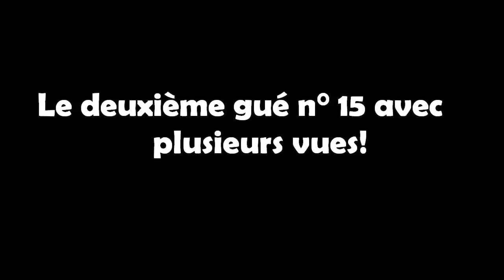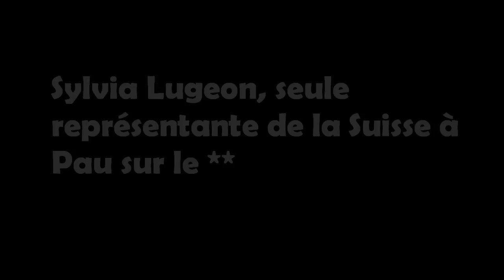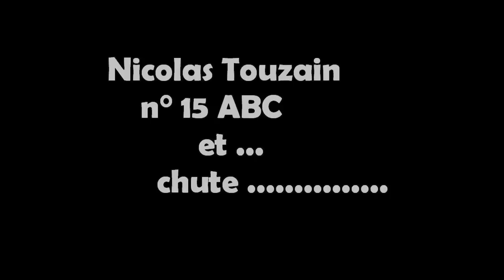Cross du CIC de Pau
Morceaux du cross CIC** de Pau 2010